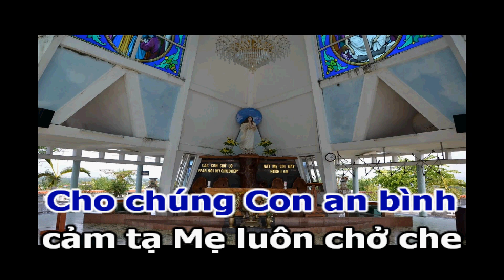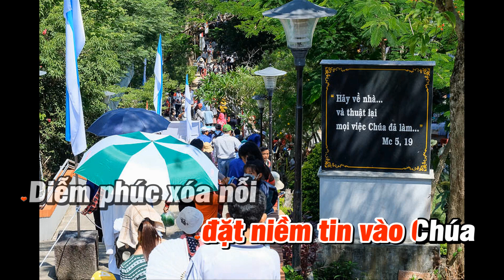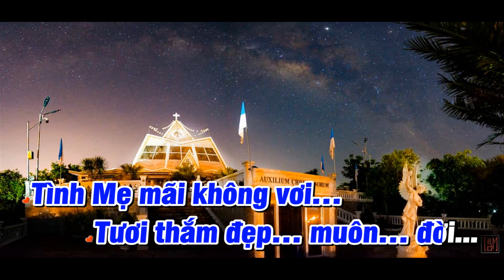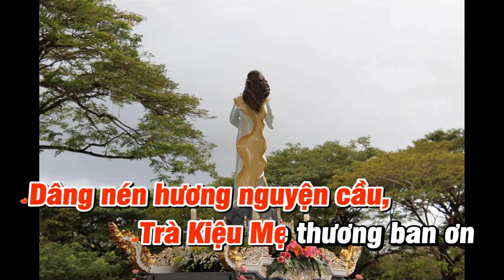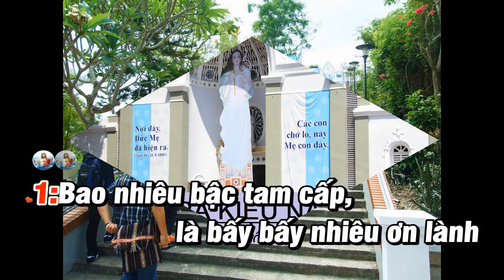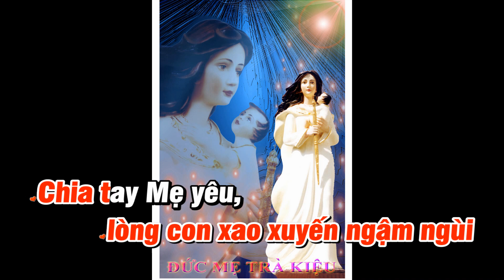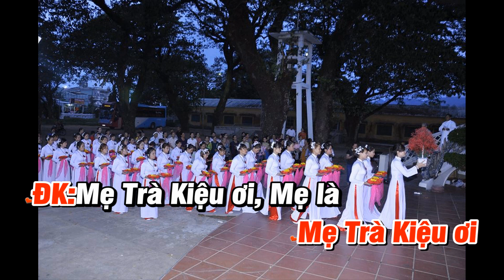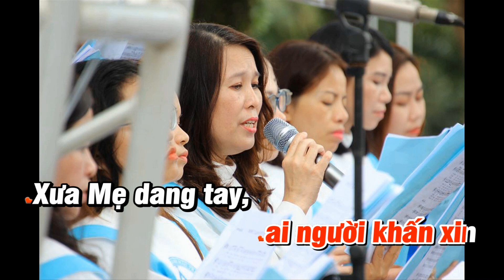MẸ TRÀ KIỆU ƠI, CON YÊU MẸ! (album thánh ca)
Con xin cảm ơn quý thân nhân, ân nhân và bạn hữu
đã giúp con hoàn thành album này. Xin Chúa qua lời
chuyển cầu của Mẹ Trà Kiệu, ban cho quý vị muôn
ơn lành hồn xác!